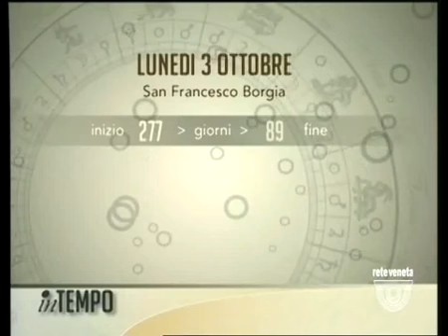IN TEMPO - 03/10/2016 6.02.54